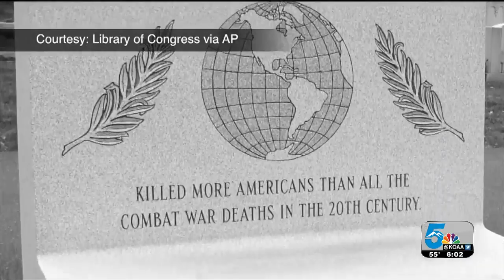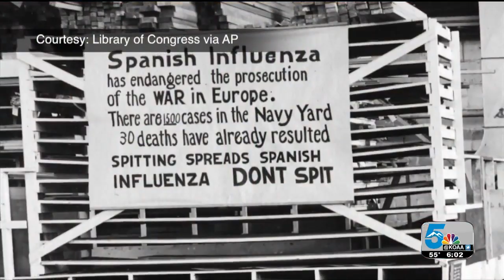The striking similarities between 1918 Flu & current COVID-19 pandemic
A major historical pandemic was happening across the globe, including in Colorado Springs and Denver, just like the pandemic we are facing now.